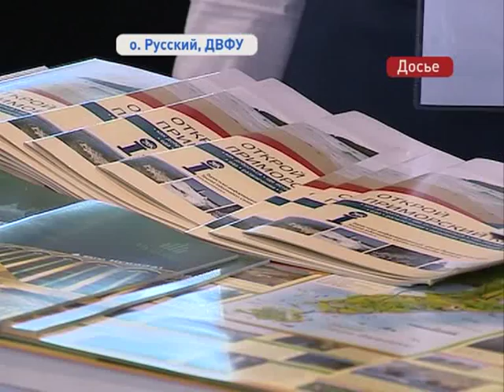Второй Тихоокеанский туристский форум побьет все рекорды по количеству участников